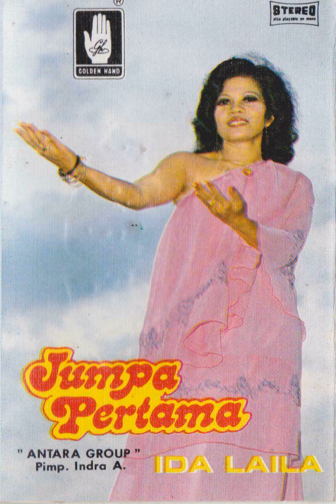Ida Laila & Antara Group - Dirimu, Diriku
A song from Ida Laila & Antara Group